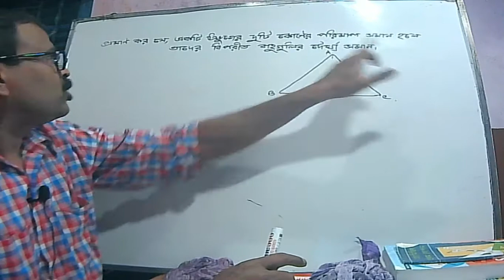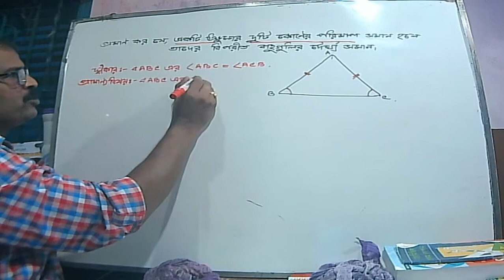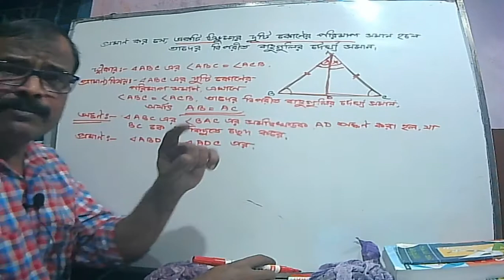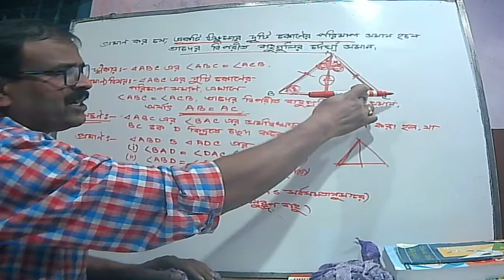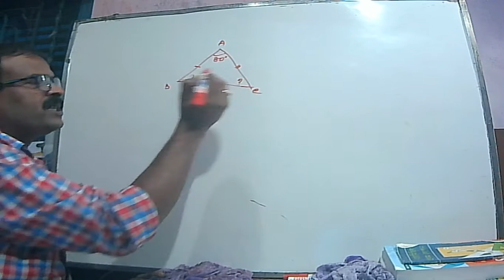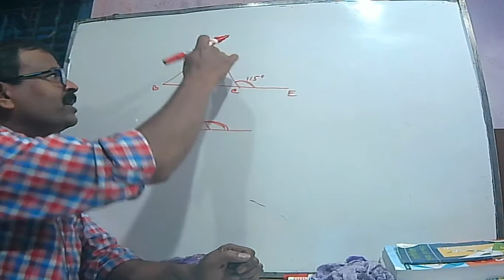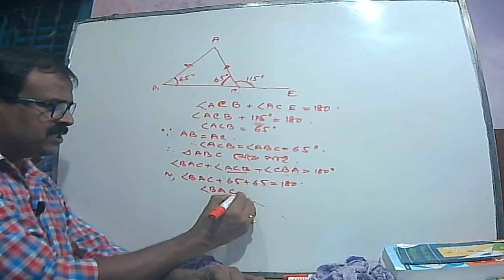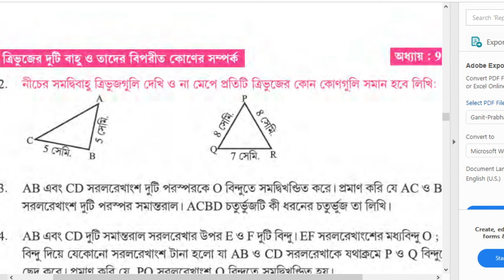class 8 math chapter 9 in bangla2